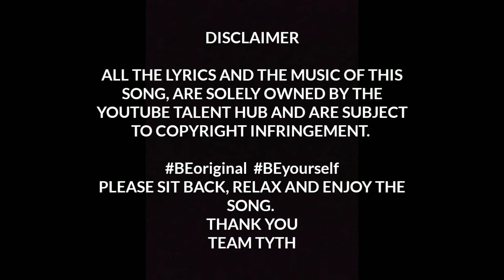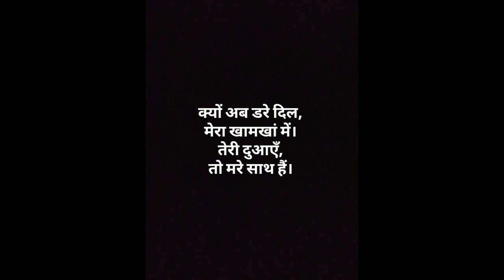KYU ISS TARAH SE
A TYTH original

Penned by Tanisha
Sung by Abhinav DIXIT
Video conceptualisation by Ishan

Hope You all enjoy the song